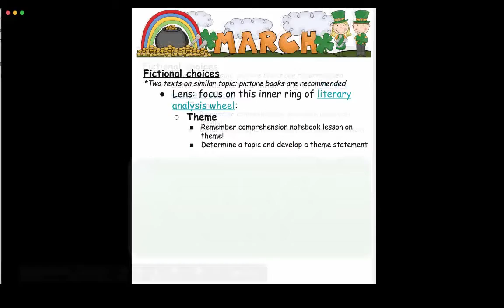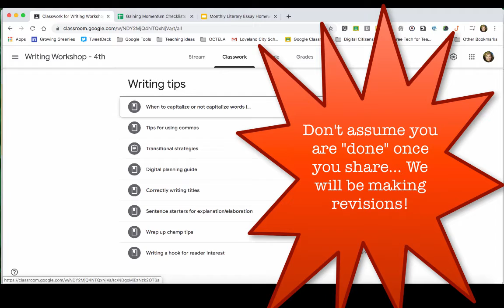March Literary Essay info 4th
Remote learning info for 4th Greenies